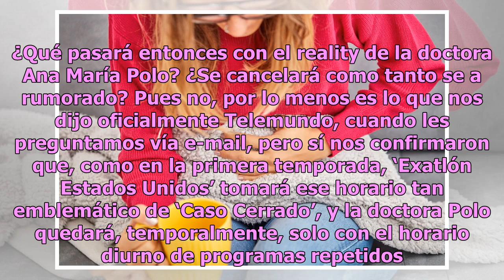Nueva temporada de ‘Exatlón’… ¿Cancelan ‘Caso Cerrado’?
Entra y mira qué nos respondió Telemundo Ana María Polo, conductora del programa "Caso Cerrado". Foto: (Facebook / Ana María Polo) Tal como te contamos, Erasmo Provenza, presentador de ‘Exatlón Estados Unidos’, confirmó la segunda temporada del reality de competencia extrema y, Telemundo ya le puso ...